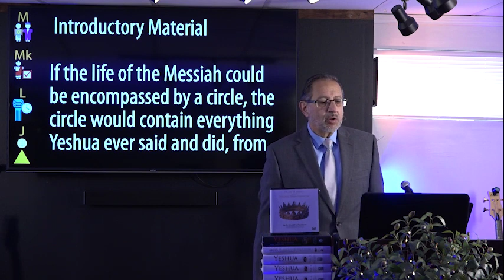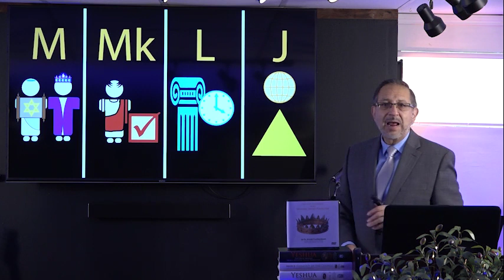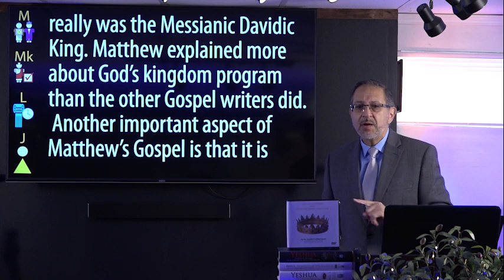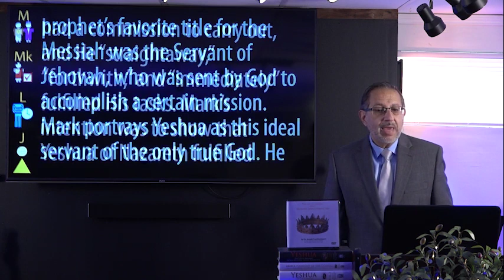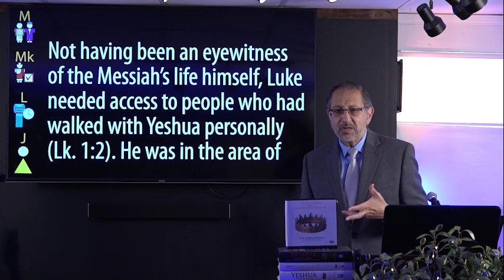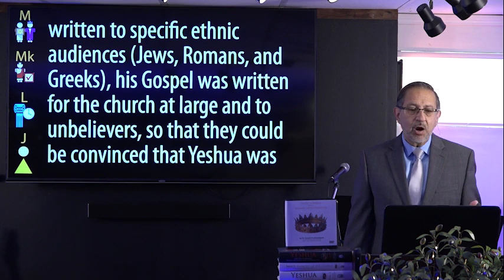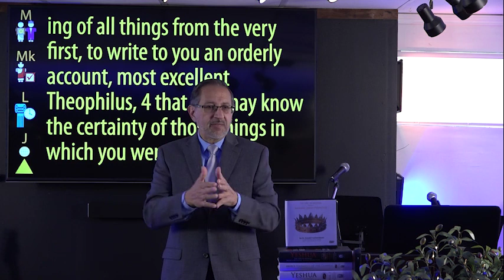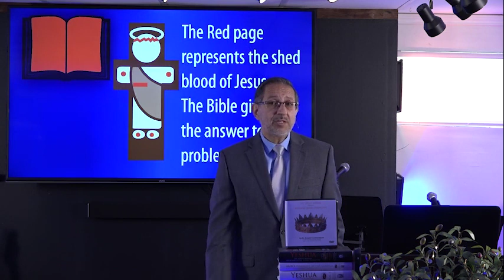#01 Life of Messiah / Luke 1:1-4 - The Introduction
Luke's Prologue: The Sources of Knowledge.
1. The Gospel of Matthew: Yeshua the Messiah, the King of the Jews - 13:13
2. The Gospel of Mark: Yeshua the Messiah, the Servant of Jehovah - 19:46
3. The Gospel of Luke: Yeshua the Messiah, the Son of Man - 24:39
4. The Gospel of John: Yeshua the Messiah, the Son of God - 37:23